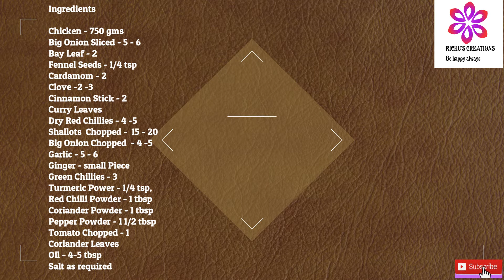Chicken Chukka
Ingredients

Big Onion Sliced - 5 - 6
Cardamom - 2
Curry Leaves
Dry Red Chillies - 4 -5
Shallots Chopped - 15 - 20
Big Onion Chopped - 4 -5
Turmeric Power - 1/4 tsp,
Pepper Powder - 1 1/2 tbsp
Tomato Chopped - 1
Coriander Leaves

Method:

In a heated Kadai add Oil - 4-5 tbsp, Bay Leaf - 2,
Fennel Seeds - 1/4 tsp, Cardamom - 2, Clove -2 -3, Cinnamon Stick - 2, Curry Leaves,
Dry Red Chillies - 4 -5, Shallots Chopped - 15 - 20, Big Onion Sliced - 4 -5 and saute it well.

In a Mixer Jar add Garlic - 5 - 6 Cloves , Ginger - small Piece and Green Chillies - 3 and
grind it into fine paste. Add Ginger, Garlic and Green Chillies
Paste and saute it well. Till it raw smell goes. Add Salt as required and mix well.

Onion has become golden brown. Now we can add Turmeric Power - 1/4 tsp,
Red Chilli Powder - 1 tbsp, Coriander Powder - 1 tbsp, Pepper Powder - 1 1/2 tbsp, Tomato Chopped - 1 and Saute it well.

Close with Lid and Cook for 5 minutes. Tomato has become soft. Add Chicken - 750 gms and mix well. Close with lid and cook well. Check the Salt. Add Salt if needed.
Don't add water. Keep the stove in medium flame. Let it cook well.

Add Coriander Leaves and Curry Leaves and mix well.
Roast the Chicken in the medium flame.
Chicken Chukka is ready to Serve.